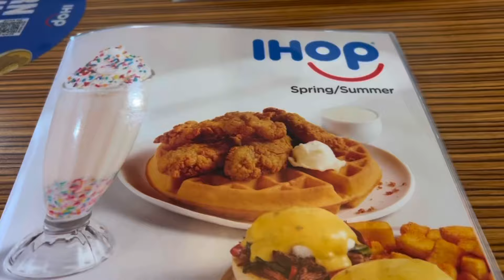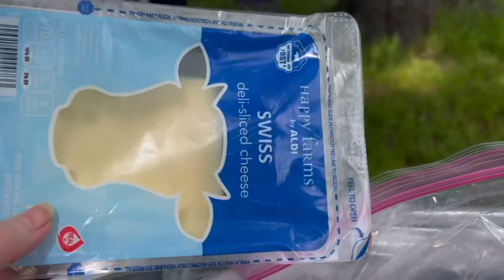2 DAYS OF EATING CARNIVORE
Amazon store

1stphorm- join my team through the app.

Thrive Life

Halara - lindyb0

Ketobrainz
Code Paleobarbie to save $5

Keto chow save 10%

Paleobarbie @yahoo.com

Hi! I am Lindy, AKA Paleobarbie. My name has a story which has nothing to do with my diet but it must have been fate. I am just a mom with hypothyroidism and arthritis, living a Keto life. It has been a long journey to find a way of eating that makes my symptoms feel better and that also gets the weight off. I found Paleo about 8 years ago and it led me to a Ketogenic way of eating. I have improved my two autoimmune diseases with keto and have reduced my weight.